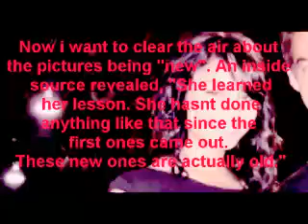Support V!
I'm pretty sure you all know why im making this video!
I just want to say to still Support Vanessa!
On my last video i got a lot of response && support
for V, we can do it again!!
All negative comments will be deleted!

Song: Damned If I Do Ya (Damned If I Don't)